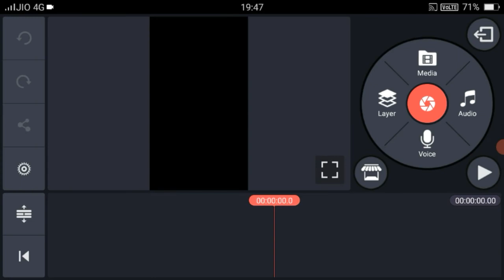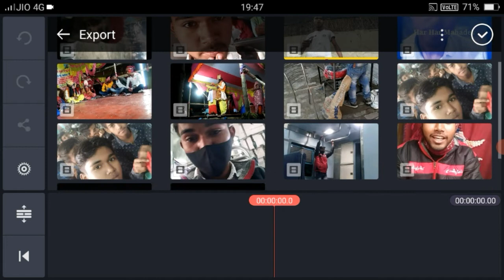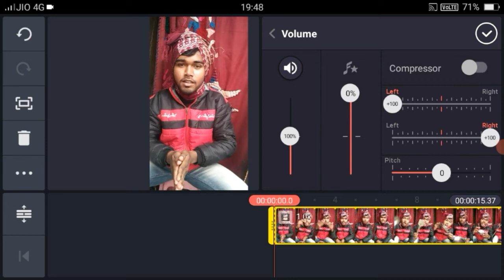Kinemaster Audio Editing | How To Edit Video's Audio In Kinemaster